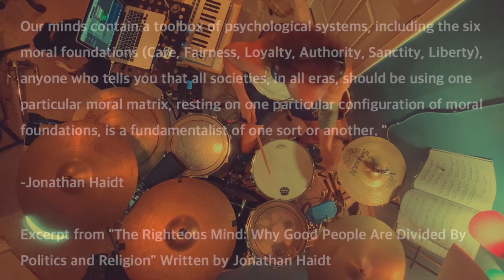Moral Monists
Hi, my name is Joey and I make original metaphysical music videos, comedy, covers, and other stuff that interests me.

I'd love to hear from you. Please feel free to write me here or on my Insta @shagooki.

Thanks and be well!